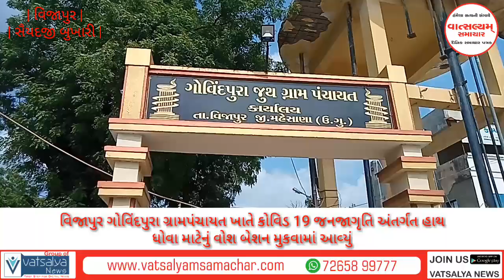વિજાપુર ગોવિંદપુરા ગ્રામપંચાયત ખાતે કોવિડ 19 જનજાગૃતિ અંતર્ગત વોશ બેશન મુકવામાં આવ્યુ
વિજાપુર ગોવિંદપુરા ગ્રામપંચાયત ખાતે કોવિડ 19 જનજાગૃતિ અંતર્ગત મુકવામાં આવ્યું
વિજાપુર માં કોવિડ 19 ની કોરોના મહામારી ની જાગૃતતા અંરગત તાલુકા પંચાયત જીલ્લા ગ્રામ વિકાસ એજેન્સી મહેસાણા સ્વચ્છ ભારત મિશન ગ્રામીણ દ્વારા ગોવિંદપુરા જૂથ પંચાયત ને વોશ બેસન 2020 નો હાથ ધોવા માટેનું વોશ બેશન મુકવામાં આવ્યુ હતુ હાલ માં કોરોના ની મહામારી ને લોકો પોતાની રીતે સ્વચ્છતા અંતર્ગત જાગૃતી લાવવા માટે   તાલુકા વિકાસ અધિકારી વીઆર બારોટ દ્વારા વોશ બેશન ખુલ્લુ મુકાયું હતું જેમાં  નાયબ તાલુકા વિકાસ અધિકારી  વિકાસ અધિકારી હિતુ ભાઇ પટેલ તલાટી દીલીપ ભાઇ પટેલ સરપંચ માધુ ભાઇ પટેલ ઉપસરપંચ દિલીપભાઈ પટેલ જેબી પટેલ પ્રહલાદ ભાઇ પટેલ ગ્રામપંચાયત ના સદસ્યો સહીત ઉપસ્થિત રહયા હતા
સૈયદજી બુખારી વિજાપુર